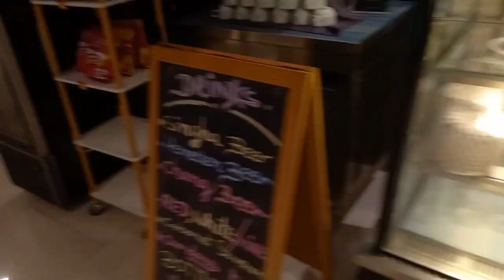บรรยากาศโรงแรมฟอร์จูนทาวหาดแสงจันทร์